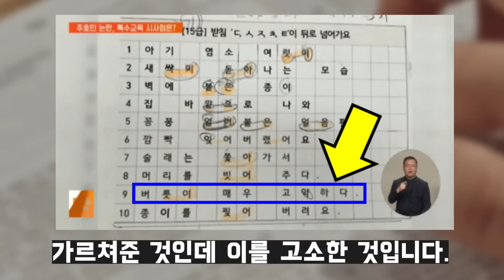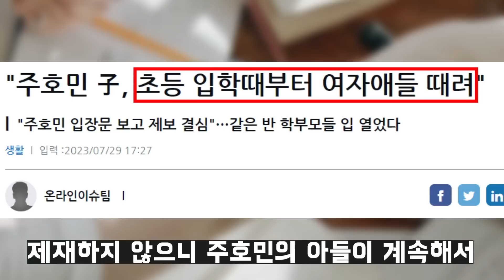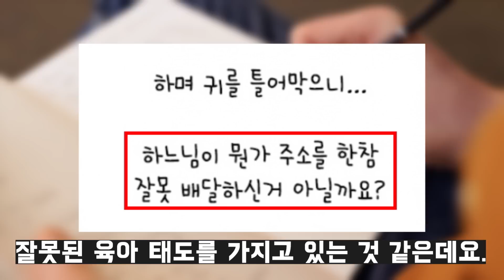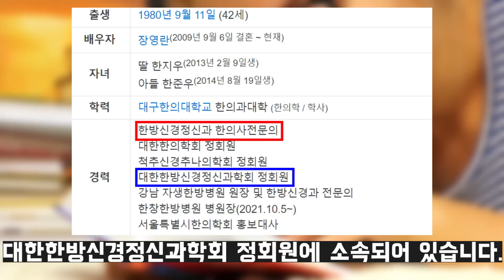장영란이 주호민에게 건넨 따끔한 훈육ㄷㄷ